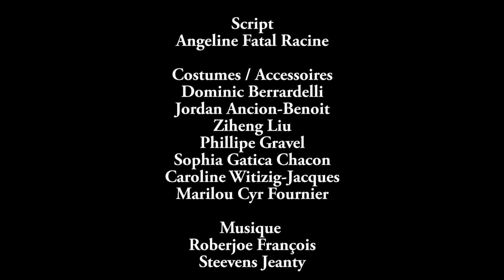C'est à cause de...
En 2049, après un cataclysme, un groupe de survivants découvre un vestige du passé, ce qui les pousse à vouloir reconstruire un monde meilleur.  Film réalisé par des jeunes du YMCA du Parc.

©Clip ton 514, 2013.